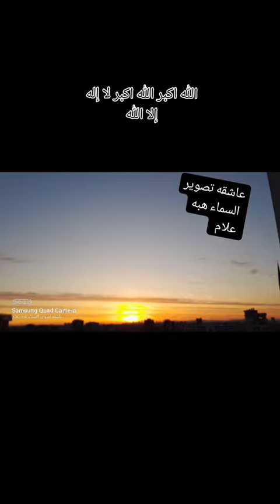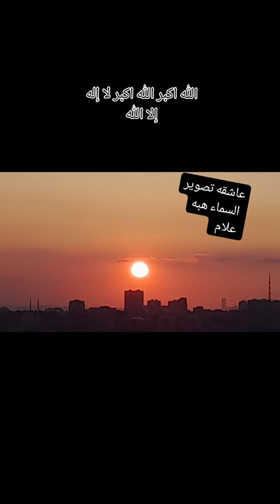فوتوغرافى : الله اكبر الله اكبر لا إله إلا الله[عاشقه تصوير السماء هبه علام ]